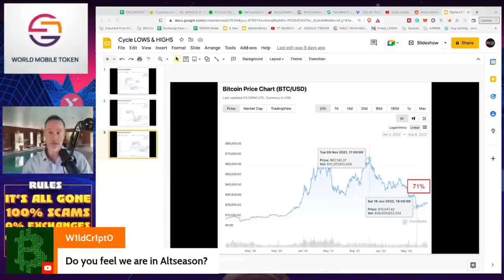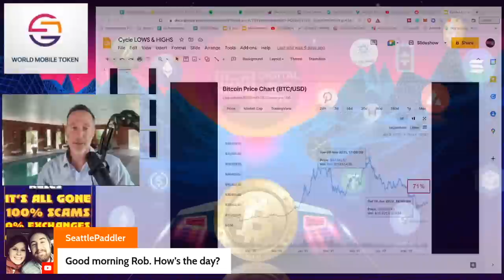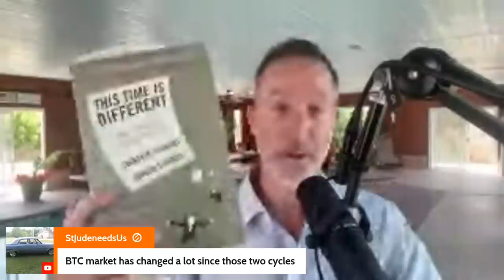Q&A (AFTER LIVE STREAM) -"WORLD MOBILE CAN MAKE CARDANO THE LARGEST CRYPTO GLOBALLY w/Micky Watkins"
●▬▬▬▬▬▬CELSIUS/VOYAGER TIMELINE▬▬▬▬▬▬▬●

0:00 - Market Recap | Topics Overview
2:04 -

●▬▬▬▬▬▬CRYPTO ESSENTIALS▬▬▬▬▬▬▬●

●▬▬▬▬▬▬▬▬FOLLOW D.A.N.▬▬▬▬▬▬▬▬▬▬●

●▬▬▬▬▬▬▬▬STRATEGIES▬▬▬▬▬▬▬▬▬●